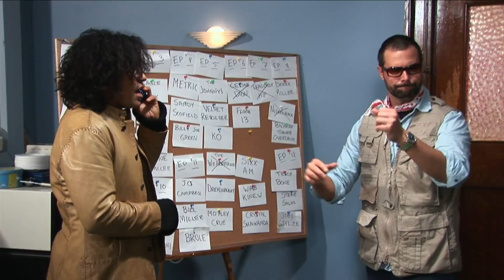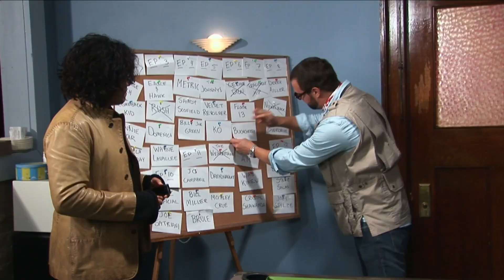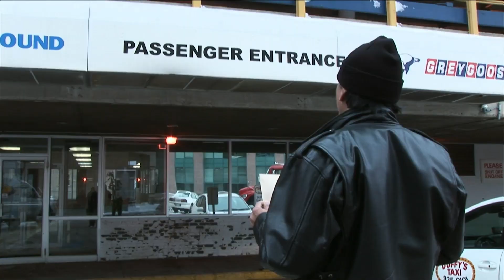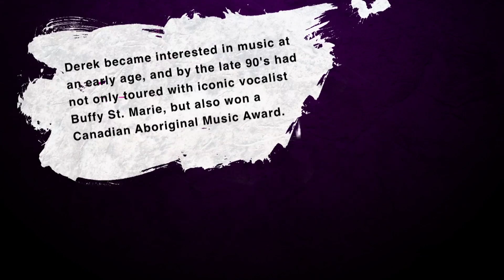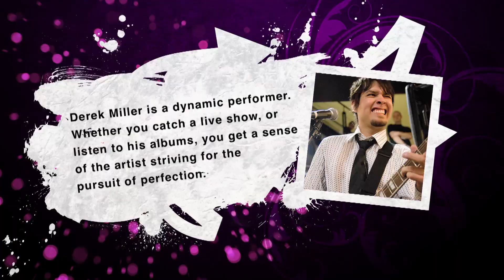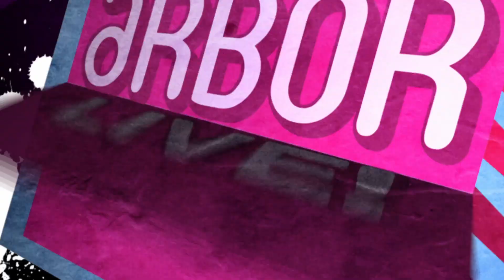Arbor Live S1E08: I'M YOUR HUCKLEBERRY | Buckcherry, Derek Miller, Angus Jourdain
Eric tries to pick up the hard rock chart toppers Buckcherry, at the train station for their appearance on Arbor Live but ends up with a northern trapper? Also singer-songwriter Angus Jourdain and the blues inflected rock of multi-Juno Award winner Derek Miller.

ABOUT THE SHOW:
Rock guitarist Stevie Salas hosts ARBOR LIVE, a high energy and fast paced music variety TV show featuring emerging Aboriginal artists alongside today's global super stars. Join Stevie, comedic director "Steelbird" and his "assistant" real life movie star Eric Schweig and as they present these incredible live performances, in-depth artist interviews and hilarious comedic back stage antics with featured artists.